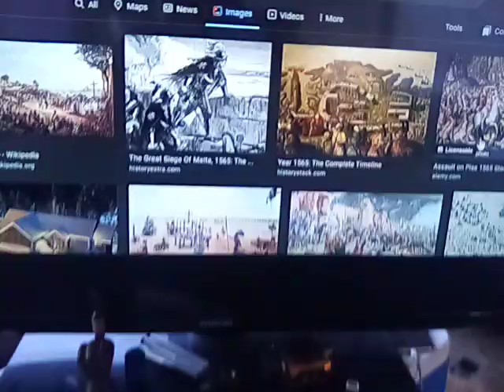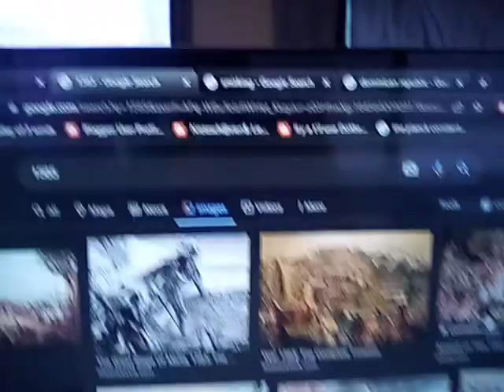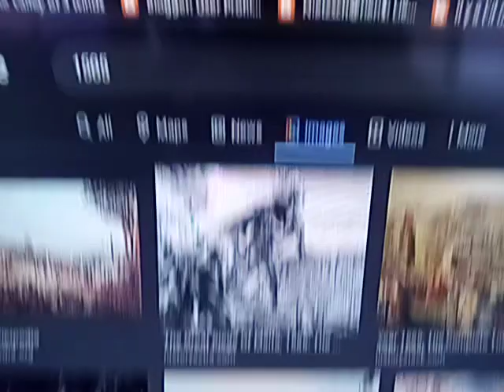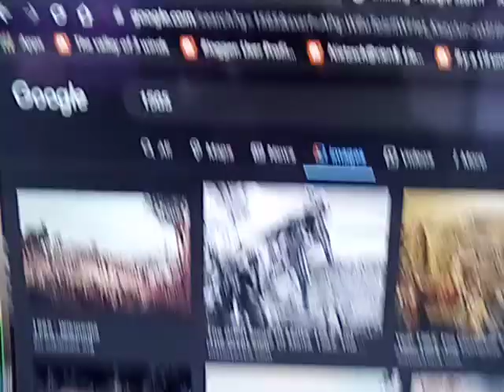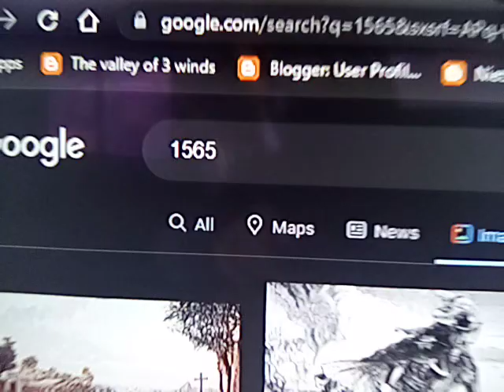I Got my first Pawworld, My North -American Freedom Story Start in 1565 St-Augustine, Floridaπ°+1~